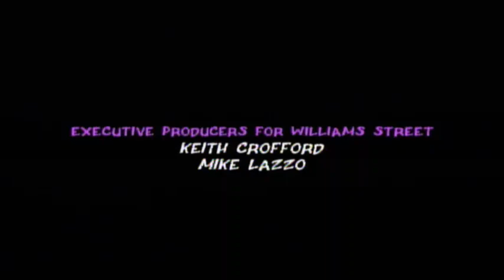Shadowmachine - Stoopid Monkey - Sony Pictures Digital - Williams Street - Cartoon Network (2)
From an Adult Swim airing of Robot Chicken.